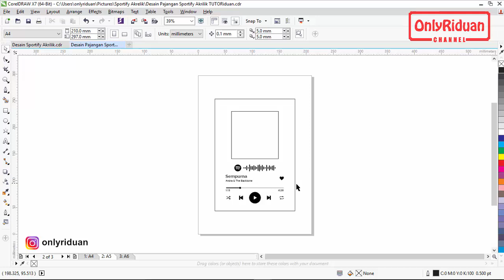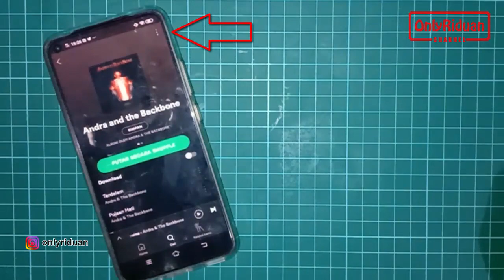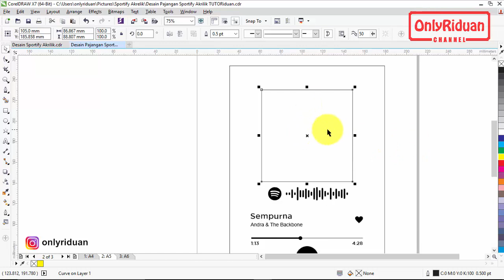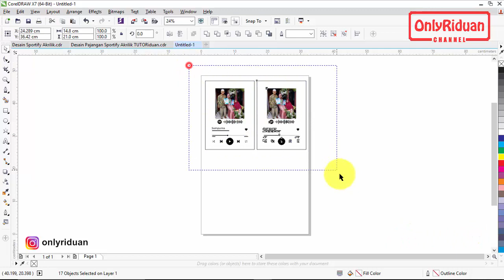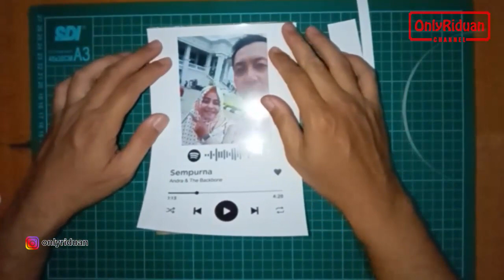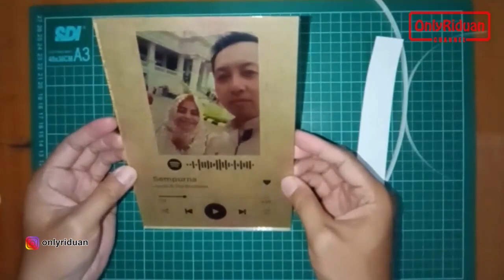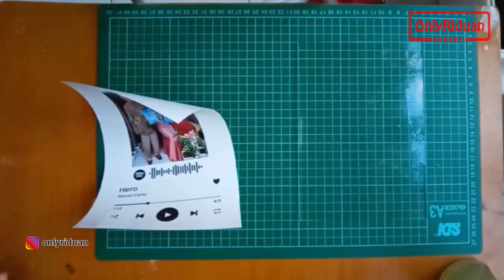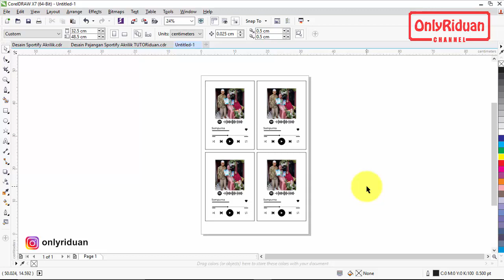Cara Membuat Pajangan Play Button Spotify Akrilik di CorelDraw - Spotify Glass ArtWork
Tutorial Cara Membuat Pajangan Play Button Spotify Akrilik di CorelDraw, Spotify Glass ArtWork, DIY Glass Album Cover, spotify code frame.

Dijelaskan secara detail cara desain (Free CDR), cara potong dan cara mudah menempelkan Sticker Vinyl Transparent.

Semoga Bermanfaat